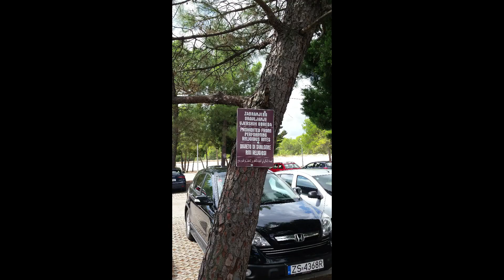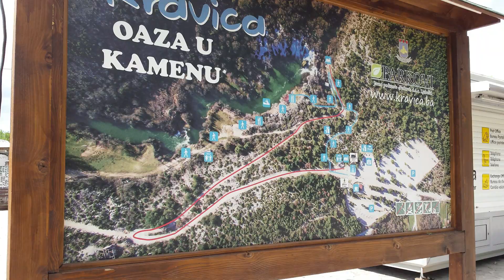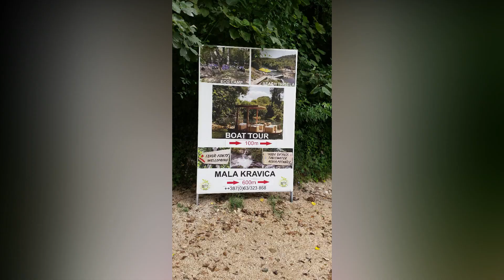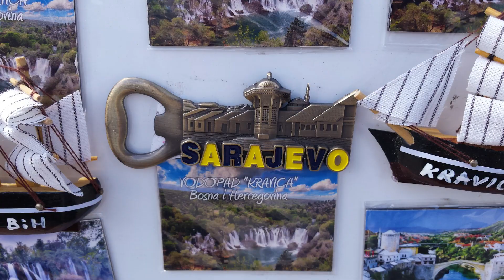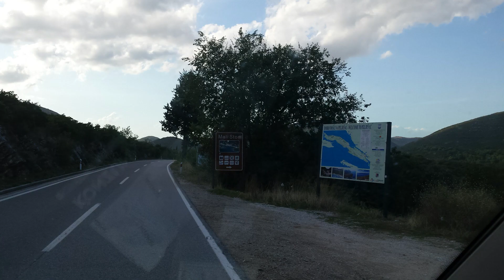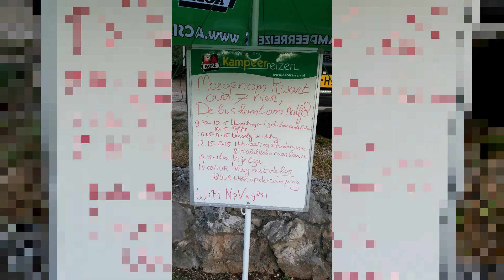Les chutes de Kravica ! Road trip JOUR 13 LE 9 SEPTEMBRE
Visite des magnifiques chutes de Kravica en Bosnie ensuite on redescend en Croatie , trop tard pour visiter Ston on va chercher un camping situé en bord de plage avec un paysage magnifique !